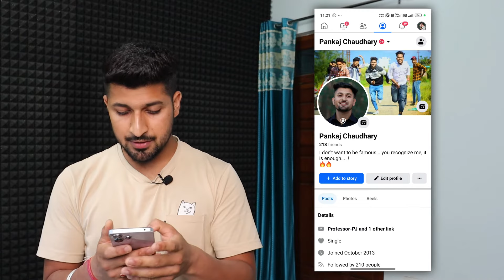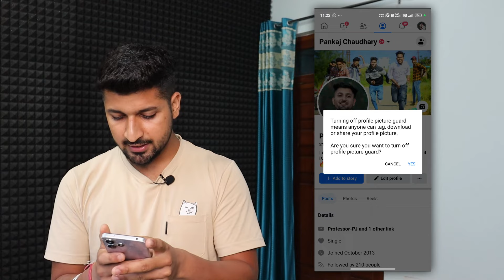How to Turn Off Facebook Profile Picture Guard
In this video I will show you how you can turn off your facebook profile picture guard.